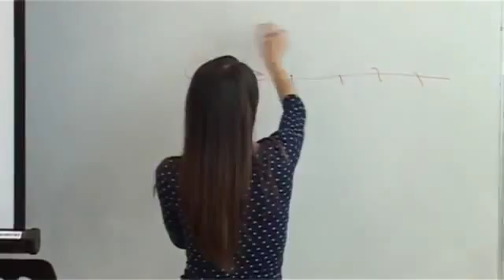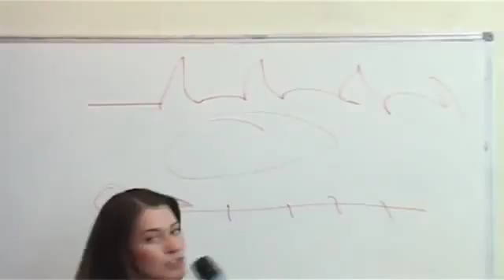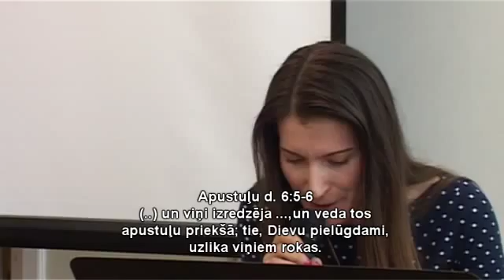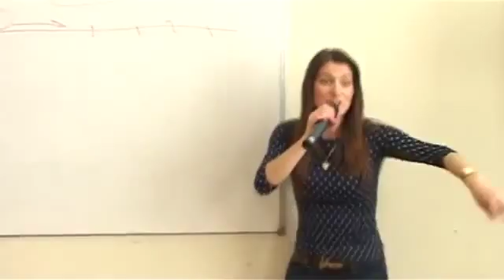Augoša un kvalitatīva mājas grupa 1 daļa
Labvēlīgas atmosfēras radīšana grupā.

draudze Kristus Pasaulei